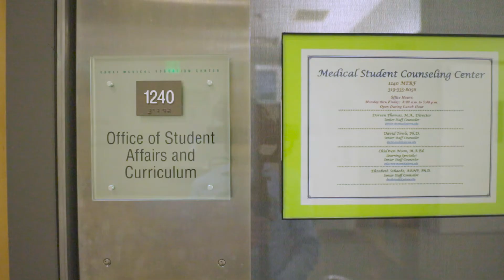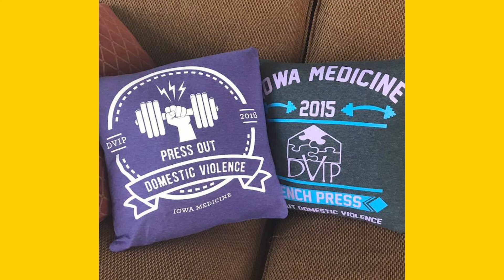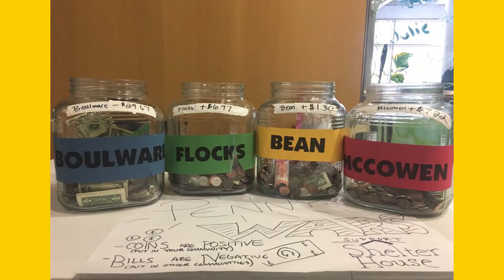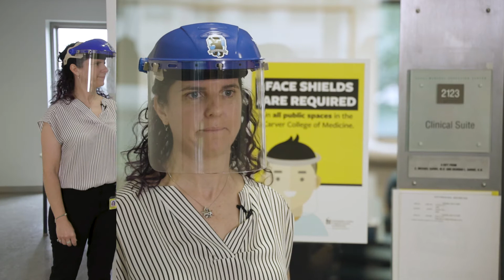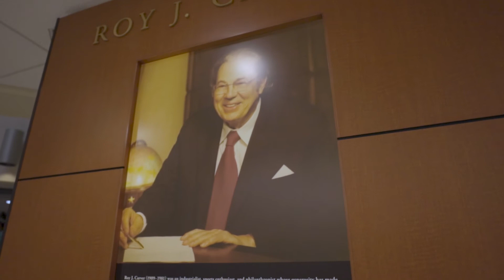UI Carver College of Medicine Virtual Tour for MD and PA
Watch this virtual tour video of the University of Iowa Carver College of Medicine to see spaces commonly used by medical students and physician assistant students